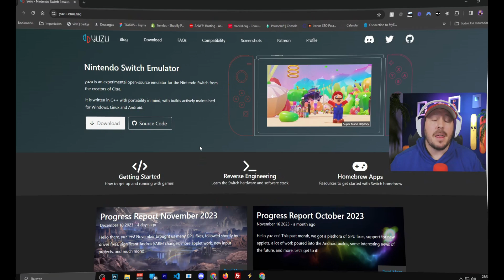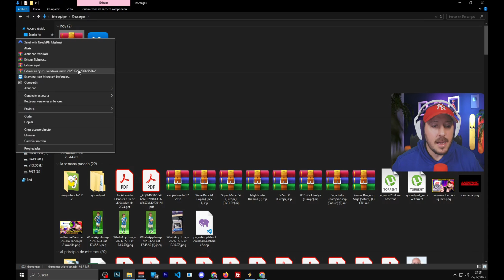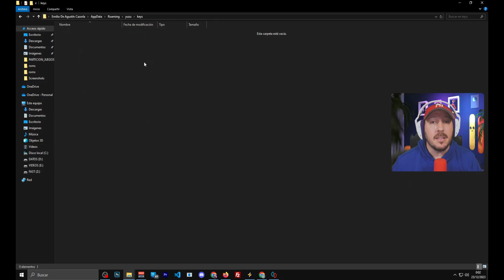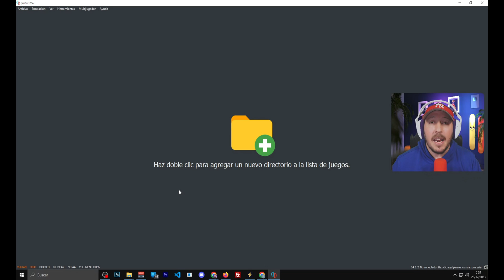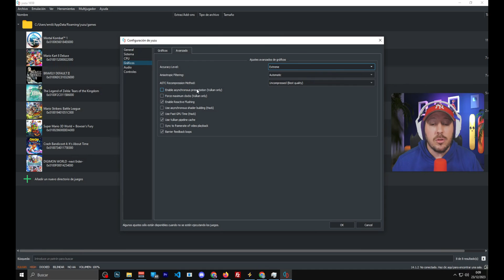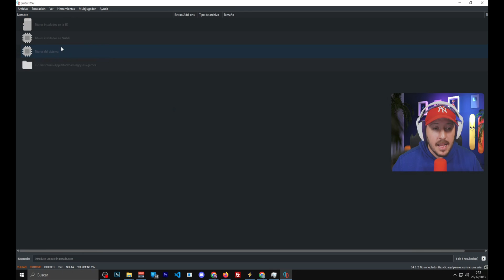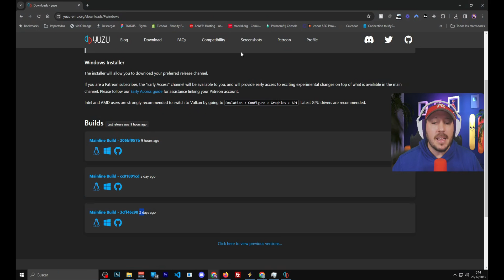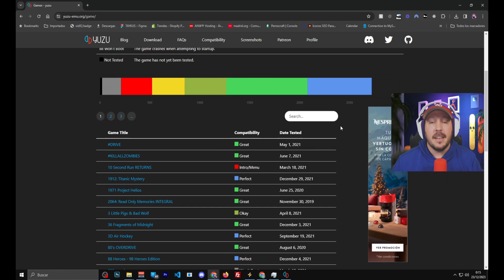✅️ Descubre YUZU en 2024, el MEJOR emulador de Nintendo Switch en PC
DESCRIPCIÓN
¿Quieres jugar a los juegos de Nintendo Switch en tu PC? En este video, te enseño cómo descargar, instalar y configurar Yuzu, el emulador de Switch para PC. Aprende paso a paso a disfrutar de tus juegos favoritos de Switch, de forma legal y sencilla, ¡sin complicaciones legales! Descubre cómo sacarle el máximo partido a Yuzu y transforma tu experiencia de juego en PC.